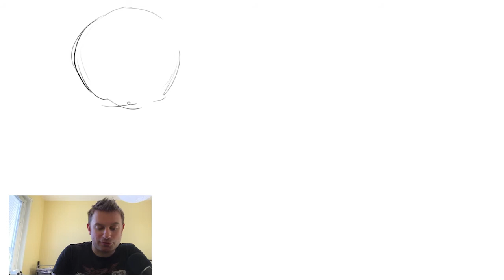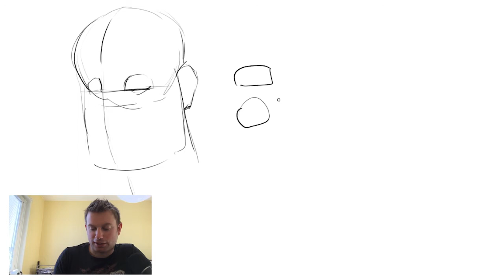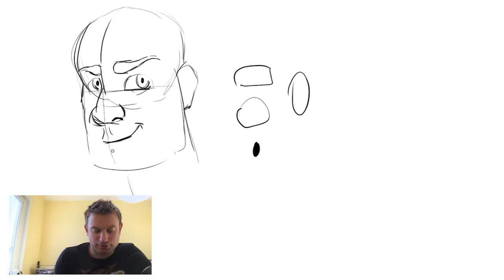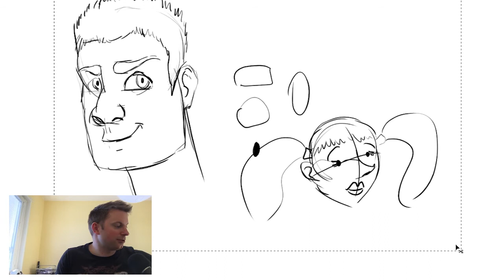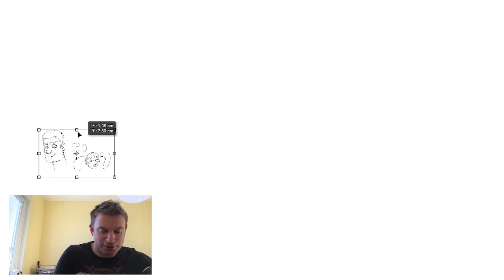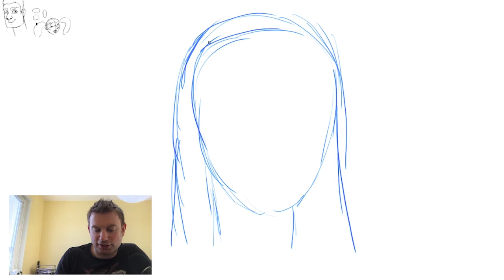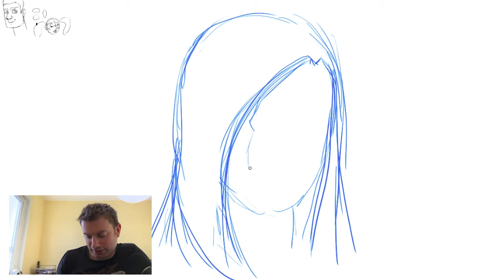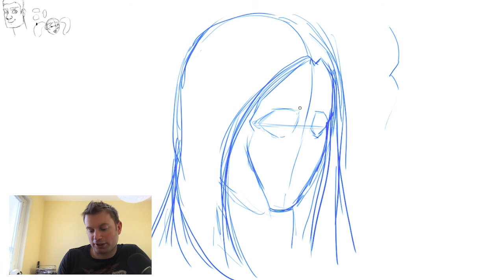Vi ritar huvuden igen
I den här videon får du lära dig hur du ritar huvuden. Den här videon är lite längre än den förra videon som handlade om just huvuden.

Du får även gärna lämna förslag i kommentarerna nedan på vad du vill se i en video.

Ha det bra så ses vi i en annan video!